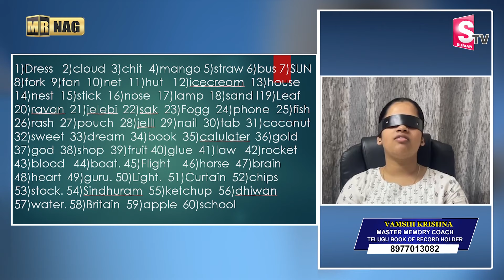VAMSHI KRISHNA : Memory Technique ||Best Motivational speech in telugu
Watch ►VAMSHI KRISHNA : Memory Technique ||Best Motivational speech in telugu | @MrNagOfficial